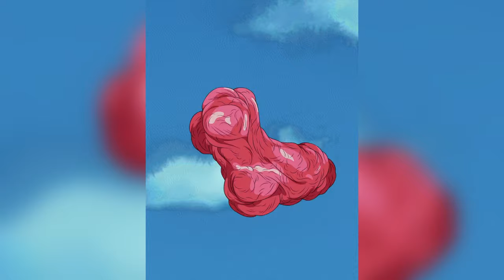INT Dokkan Fest Majin Buu Revival Skill Extended OST | Dragon Ball Z Dokkan Battle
This OST (BGM) plays during the Revival Skill animation for the Golden Week Dual Dokkan Fest INT Majin Buu!

Credits